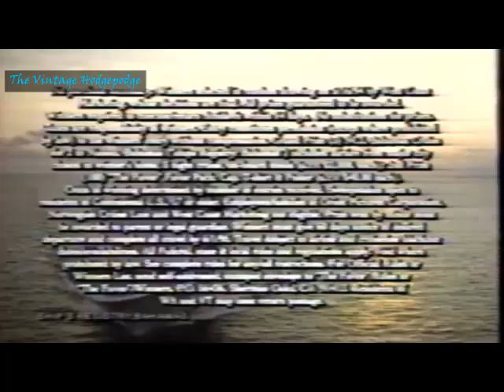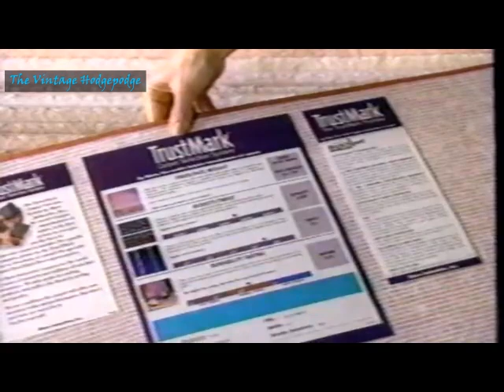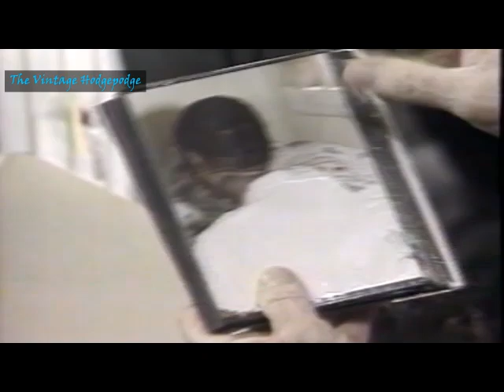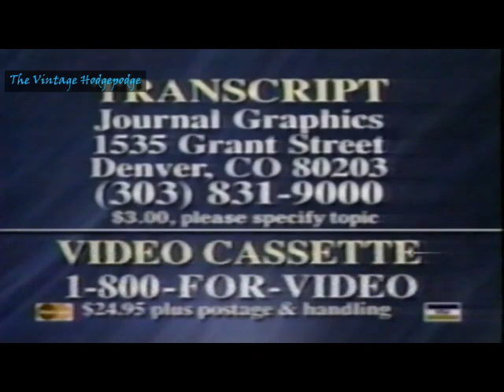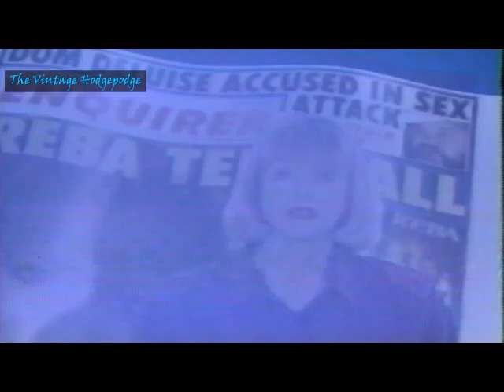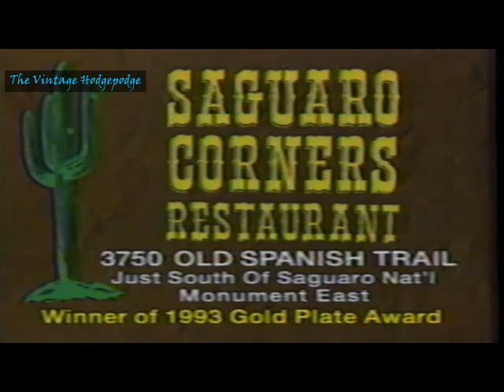Phil Donahue (1994) Haiti w/Harry Belafonte, Susan Sarandon and Randall Robinson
Harry Belafonte, Susan Sarandon, and Phil discuss the (US initiated?) coup of Jean Claude Haiti and the ensuing refugee crisis